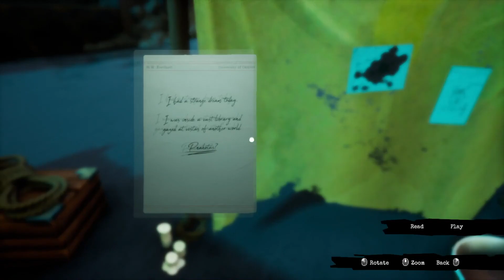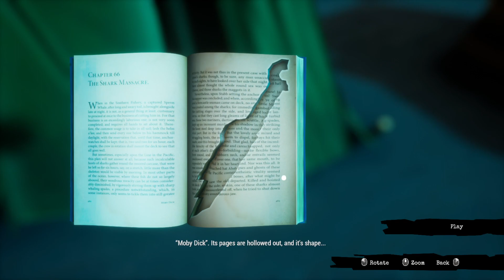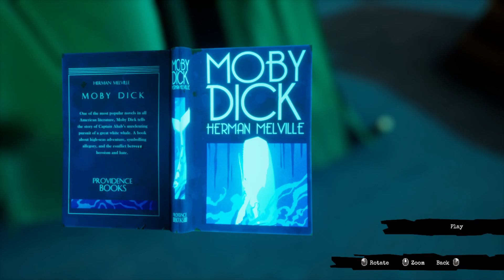Call of the Sea: Fhalgof'n | No Commentary Let's Play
So this is how it ends...

Enjoy this playthrough (with no talking) of Call of the Sea, a story-driven adventure. It is inspired by H.P. Lovecraft's Cthulhu Mythos.